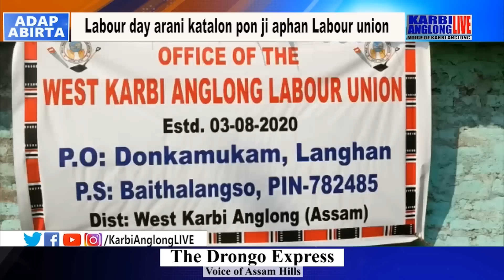KAL Adap Abirta, 06 April 2023